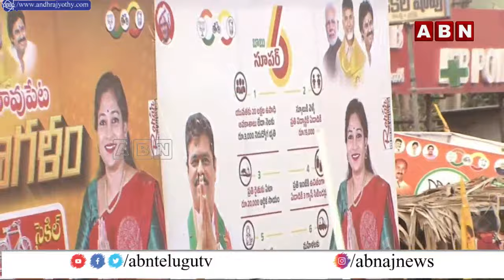🔴LIVE : చంద్రబాబు భారీ బహిరంగ సభ | Chandrababu Public Meeting @ Payakaraopeta | ABN Telugu